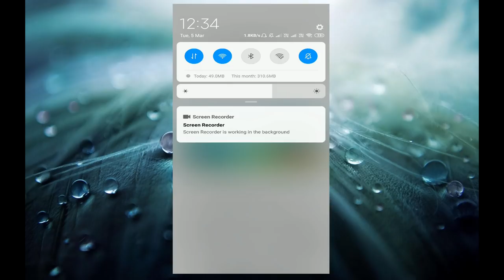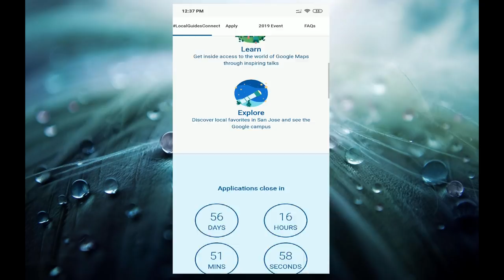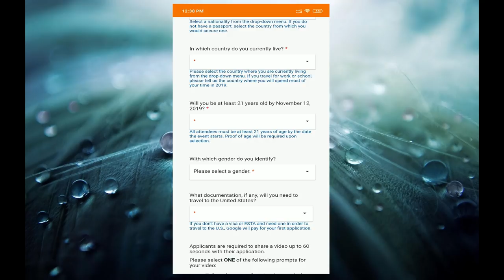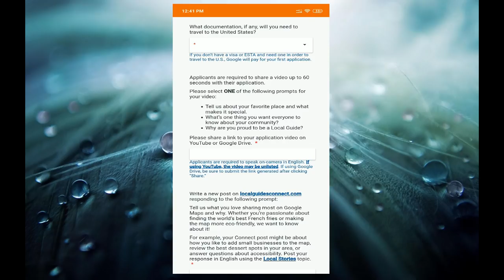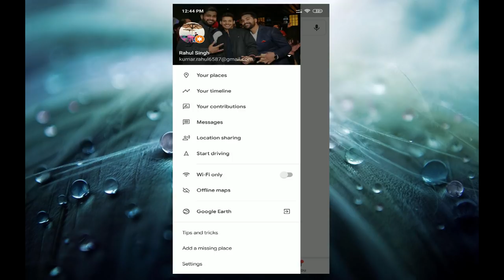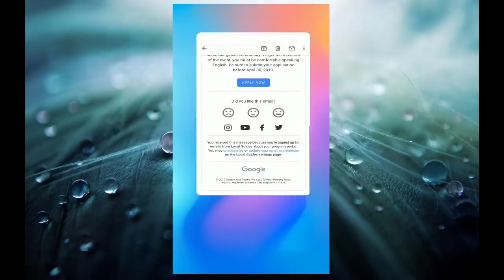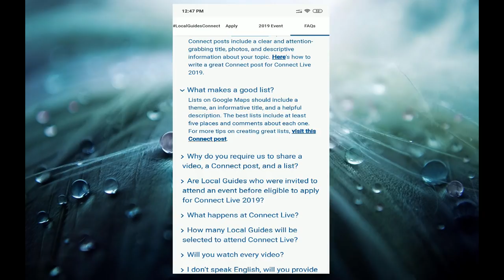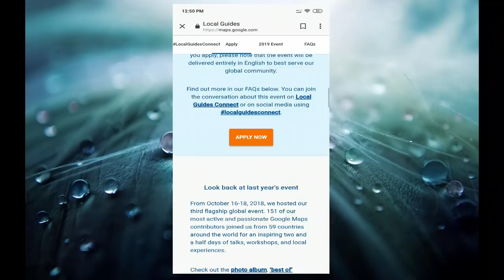Connect Live 2019 - Google Local Guide Application Process In Hindi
In this Video I have Explained How to Apply for Connect Live 2019 for Google Local Guide which is going to held from November 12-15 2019

Application process has started and I have shared all the info on it

Watch the video for full information on it.